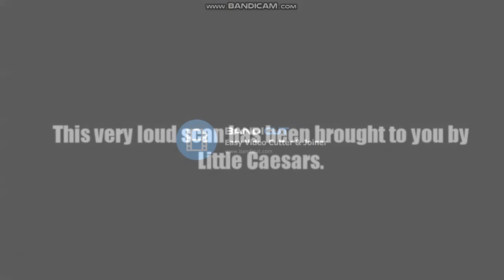Klasky Csupo Logos In G Major Fixed Scan in Low Tone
this could be any scary low tones